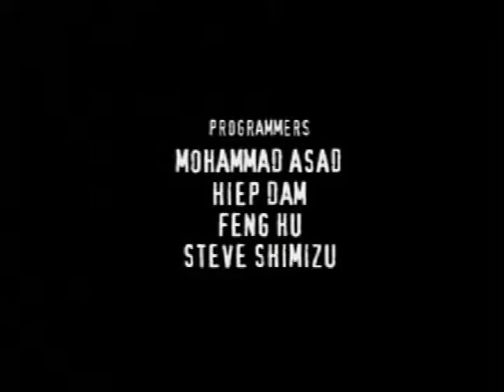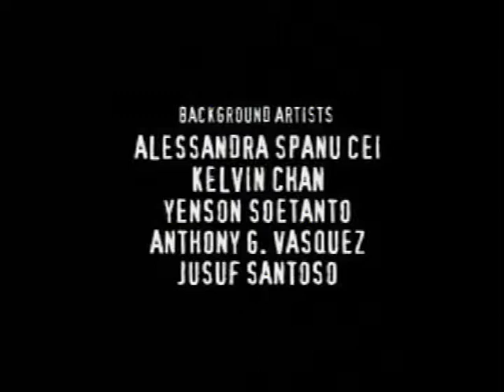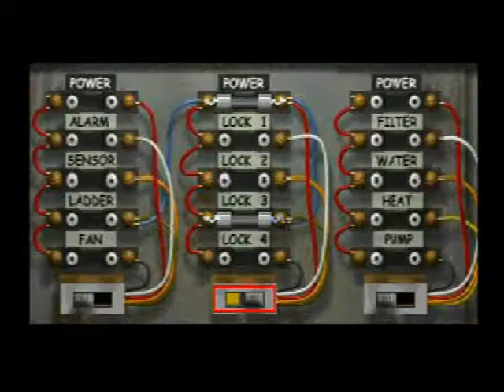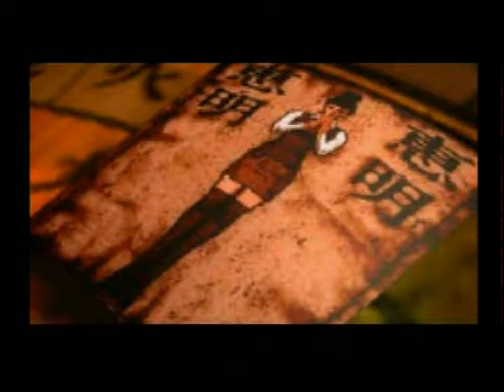FEAR EFFECT Full Movie Game Cinematic No Commentary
Fear Effect follows the adventure of three mercenaries:Hana,(an ex-prostitute) Glas, (the tough American) and Deke (the sadistic Aussie). Taking place in the future, the mercenaries search for 18 year-old Wi-Ming Lam, daughter of the president of a large organization in Hong Kong. When she runs away Wi-Ming is captured and held for ransom by a group called the Triad. After her father puts out a bounty for his daughter, the three mercenaries arrive in Hong Kong hoping to get some easy cash. Unfortunately, it all goes wrong and a sinister plot involving demons, ghost, and a sacrifice will take Hana and her friends from Hong Kong to a bordello to Hell itself in a story filled with Chinese mythology and filled with irony and deception.